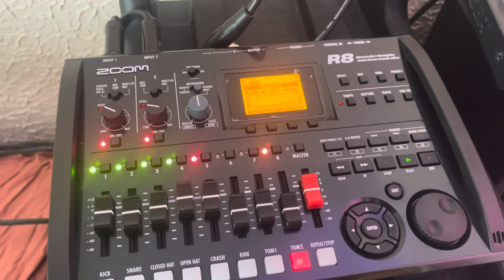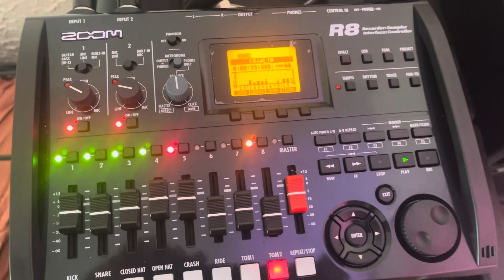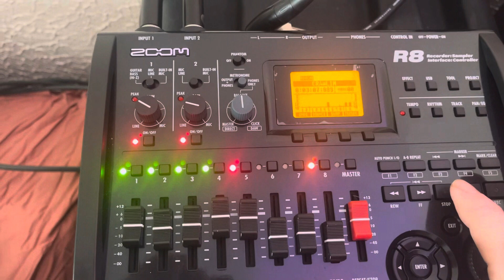“Crawlin” Instrumental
Quick first take instrumental  inadvertently reminiscent of Pink Floyd …?